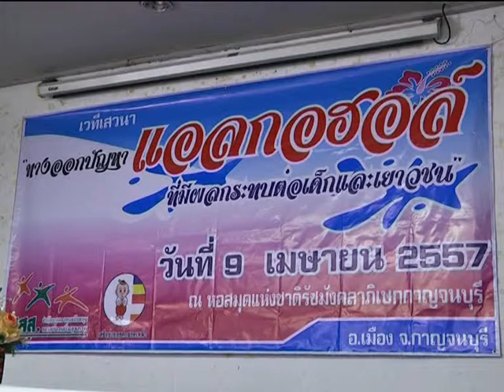9 เม ย 57 เสวนาทางออกปัญหาแอลกฮอล์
เครือข่ายประชาคมงดเหล้าจังหวัดกาญจนบุรีจัดเวทีเสวนา "ทางออกปัญหาเครื่องดื่มแอลกอฮอล์ที่มีผลกระทบต่อเด็กและเยาวชน" เพื่อให้ภาครัฐ ภาคเอกชน ได้มีส่วนร่วมในการระดมความคิดเห็นกับทางออกปัญหาเครื่องดื่มแอลกอฮอล์ที่มีผลกระทบต่อเยาวชนในจังหวัดกาญจนบุรี